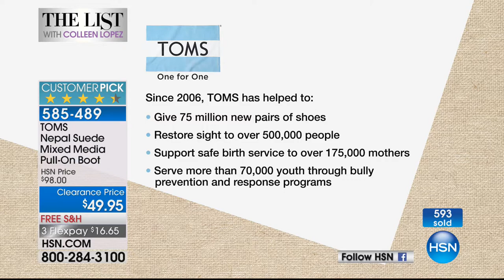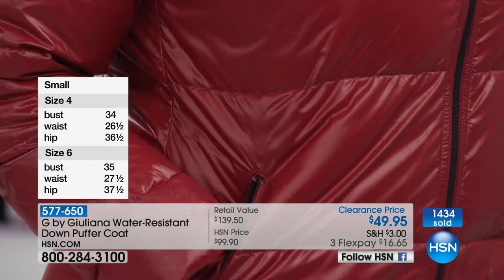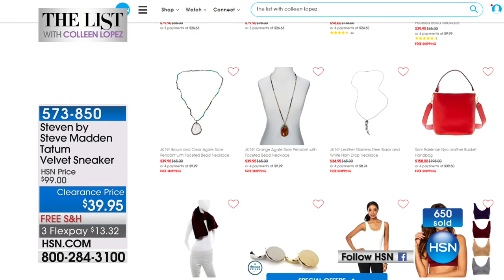HSN | The List with Colleen Lopez 01.18.2018 - 10 PM